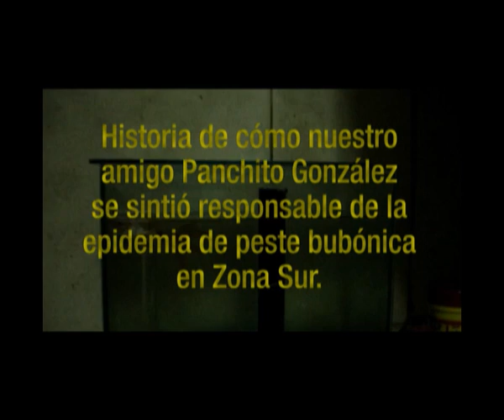Rata rima con plata - Trailer.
76º aniv. Q.E.P.D. Senador Enzo Bordabehere.

¨Historia de cómo nuestro amigo Panchito González se sintió responsable de la epidemia de peste bubónica en Zona Sur¨
de Osvaldo Dragún.

con: Paolo Baseggio,
Ernesto Fontes,
Leandro Ibarra,
Daniel Miranda,
Natalia Olabe,
Guillermo Valdéz,

Luces: Fernanda Balcells
Fotografía: Jorge Marino
Video y diseño: Paolo Baseggio
Asistentes de dirección: Paula Banfi y  Claudia Mac Auliffe
Producción:   Natalia Fernández Acquier
Dramaturgia y dirección: Martín Seijo

Fecha de función: 23/07/2011 Lugar: PROA, La Boca.

Compañía de Funciones Patrióticas.